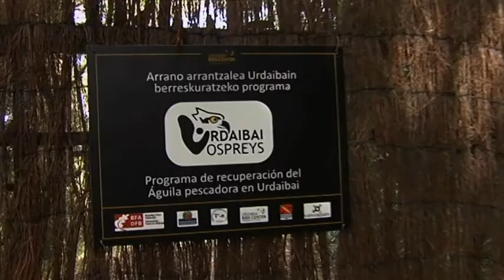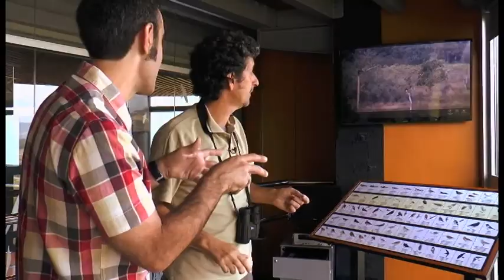El águila pescadora vuelve a Urdaibai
El águila pescadora desapareció de los humedales de Urdaibai, pero ahora la especie ha regresado gracias a un proyecto de Urdaibai Bird Center. "Teknopolis" se ha trasladado al centro.